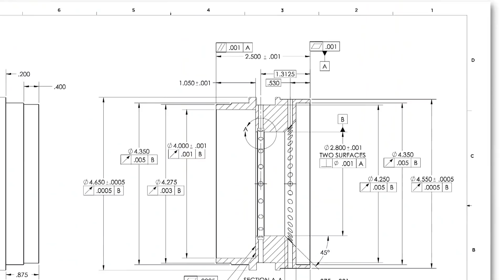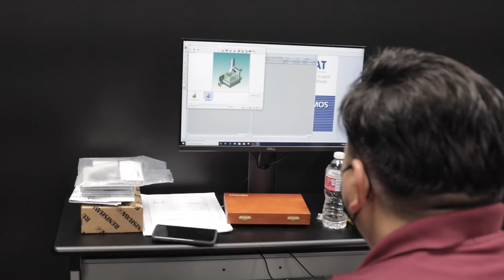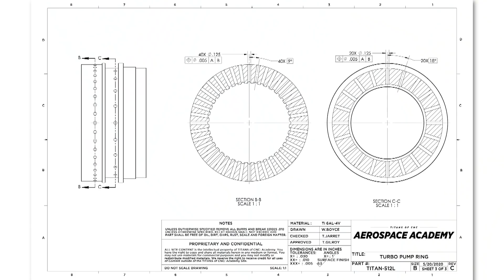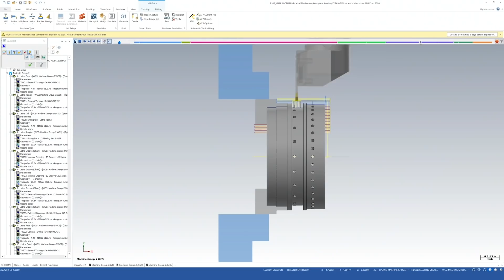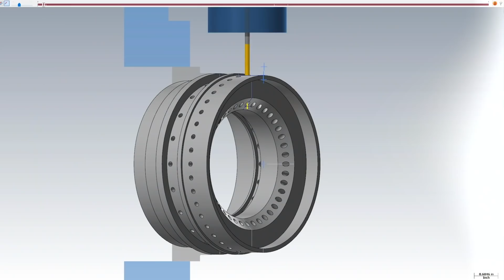Total Incompetence - Quality is Calling My Parts Wrong… I Checked Everything TWICE… UNBELIEVABLE…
Machinist scraps his part, but is it the quality manager's fault??